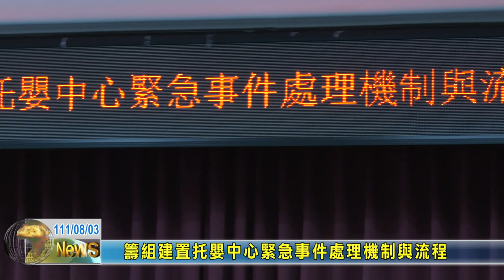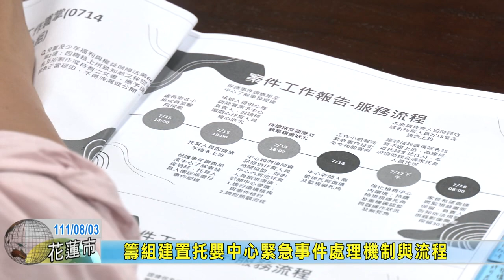20220803 01 籌組建置托嬰中心緊急事件處理機制與流程